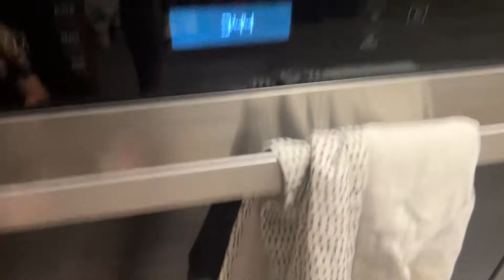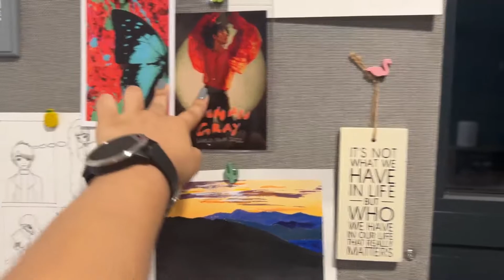NEW ROOM TOUR + a mini catchup :)) | I'M BACKKKKKKK | ArtStudentLife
I know, i know it's been more than a month that i've been gone but i'm back for good now.

i go through everything at the beginning of the video so watch that or just skip ahead to the room tour part of things if you don't care 😅😅

Videos you should check out after

Timestamps:
0:00 - CATCHUP!!
3:00 - Room Tour

Hi! My name is Sachika, I'm attending London College of Fashion for the Fashion Design and Development bachelors course starting 2021, after having finished the foundation course International Introduction to the Study of Fashion. On my channel I like to talk about all things Art, Student and Lifestyle and my life in London as an Indian student.

I love to read, cook, swim and paint and I also love love love makeup. I'm sarcastic, have a terrible sense of humour but I hope you like that :)

**Please do me the courtesy of following me first**